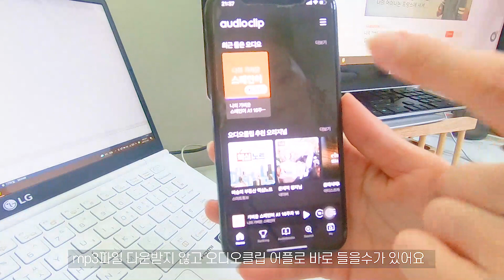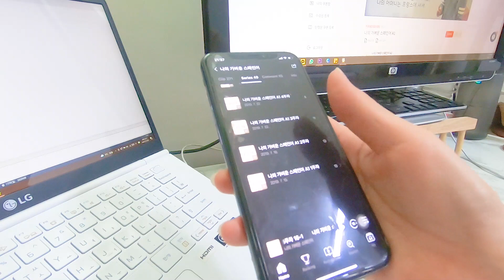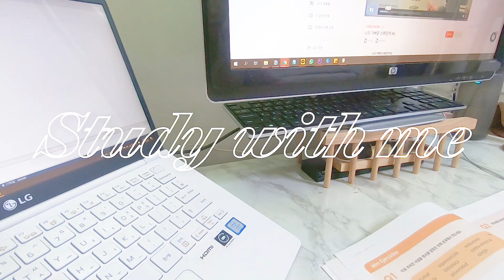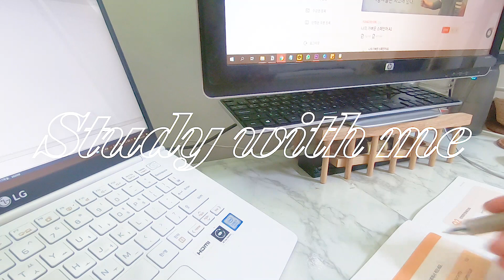멕시코여행 D-26 | Study with me 🤓 | 나의 가벼운 스페인어 학습지, 4주차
안녕하세요, 멕시코컴백을 한달여정도 앞둔 레나진입니다!
회사를 다니면서 스페인어 공부를 할 수 있는 방법을 찾다가 '나의가벼운스페인어'를 시작하게됐어요

오늘은 어떻게 공부하는지 간락하게 공개할게요!
함께 스페인어 공부해요 🤓

위 내용을 소개하면서 데이원컴퍼니로부터 수강료 환급(또는 소정의 대가)을 받기로 함